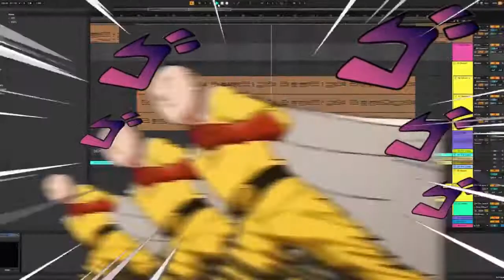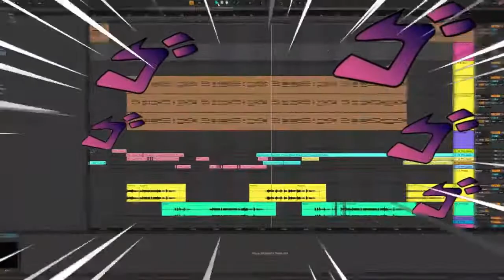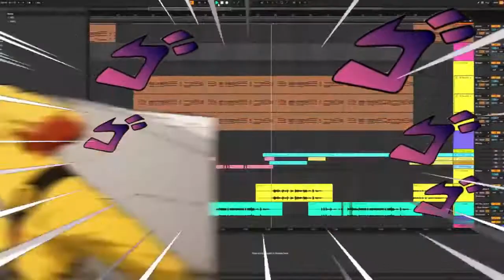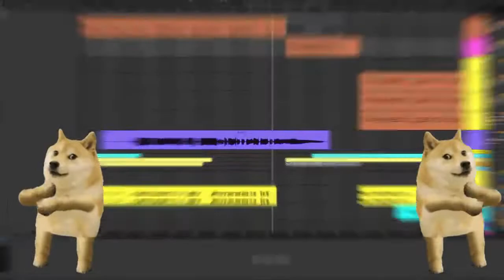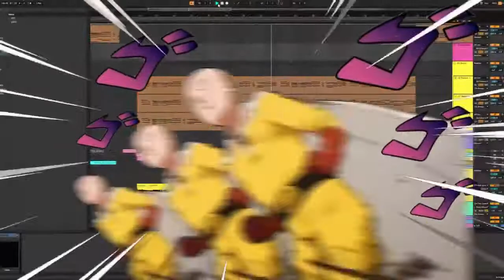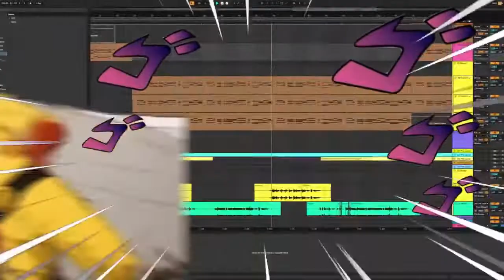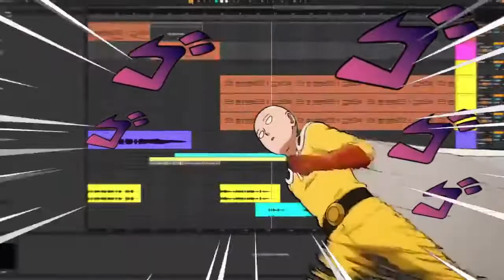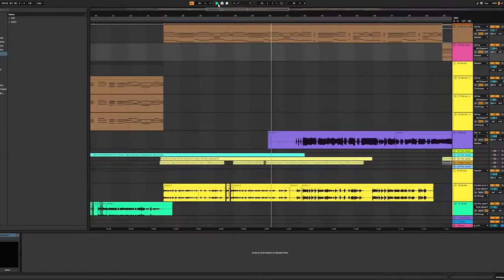[1 HOUR] a giveaway - heiakim